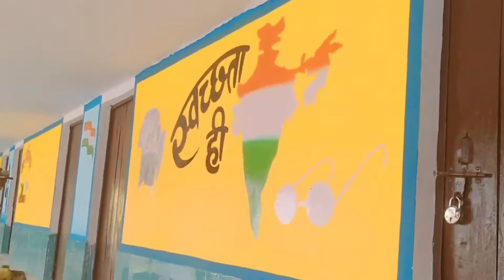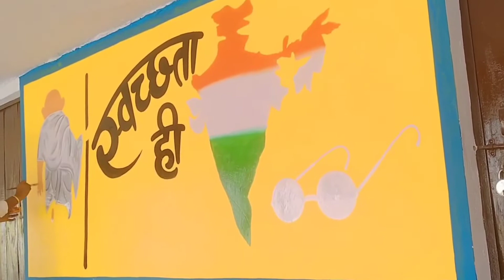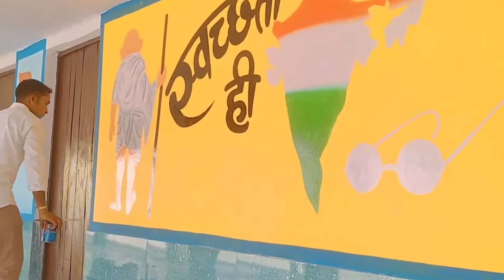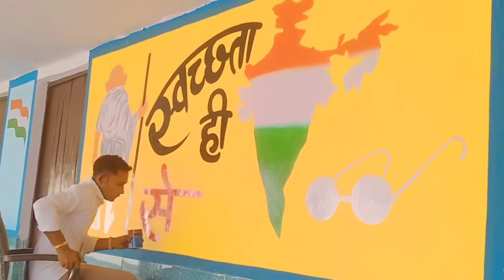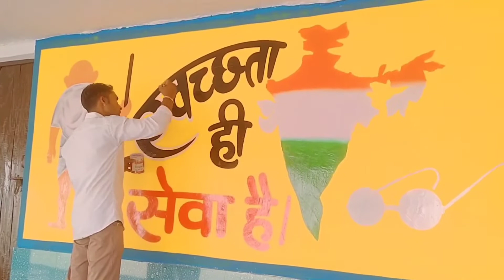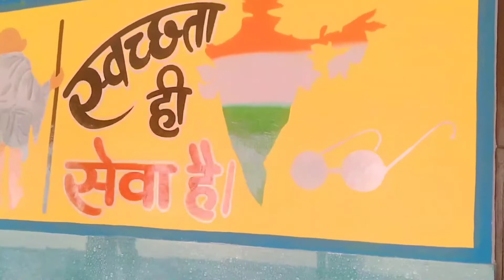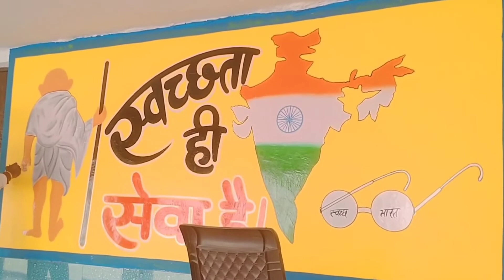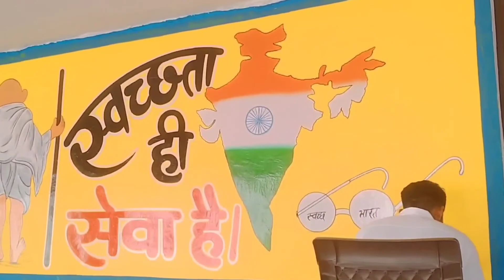Swachhata painting. @Ramroopartsofficial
Swachhata hi seva hai painting.

About Video:-

Realated searches :-

Swachhata painting kaise karte hain.
Swachhata painting kar kaise sikhen.
Swachhata painting karna sikhe.
Swachhata painting.
Painting Kaise banate hain.
Swachhata painting kaise banate hain.
How to make a Swachhata painting.
How to make a panting.
Artwork painting.
Hindi letter kaise banate hain.
Hindi letter kaise likhte hain.
English letter kaise likhte hain.
Letter kaise banate hain.
English alphabet kaise likhe.

         My second Comedy Channel link

             Please Support My Son

@Anuj Sagar

Hashtags=

Nice Work.